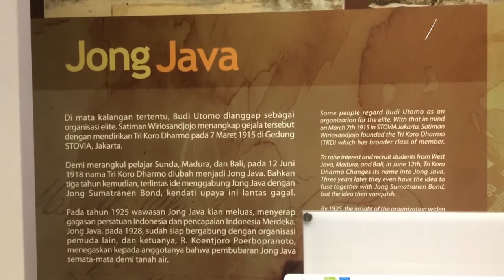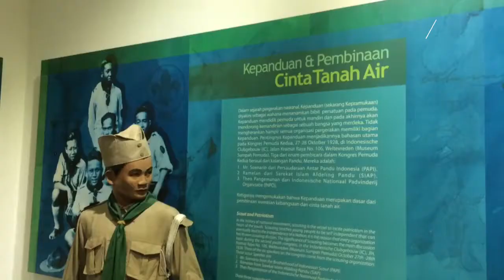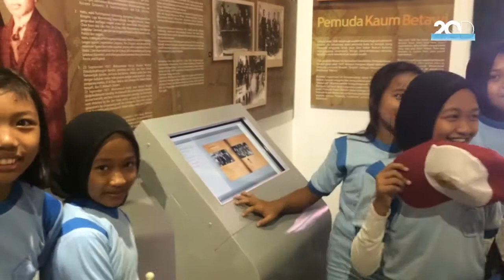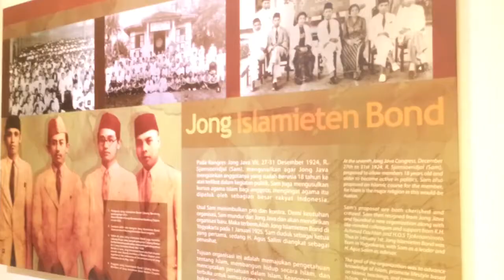Kids Zaman Now Tahu Hari Sumpah Pemuda Nggak Ya?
Tepat tanggal 28 Oktober 2017 hari ini adalah hari sumpah pemuda yang ke-89.